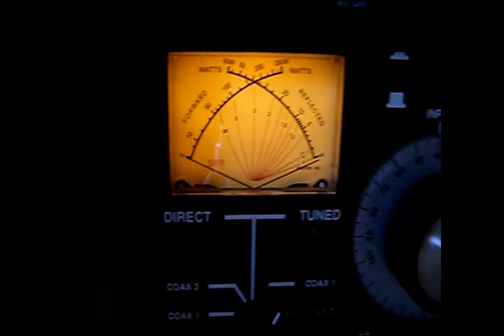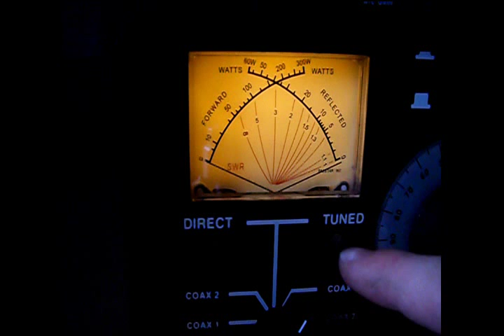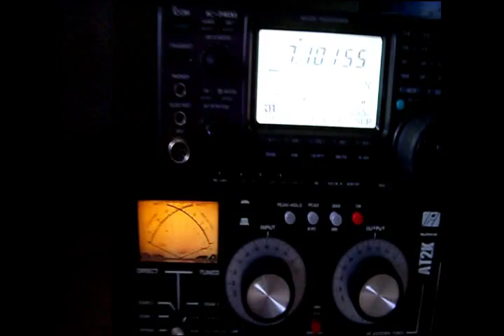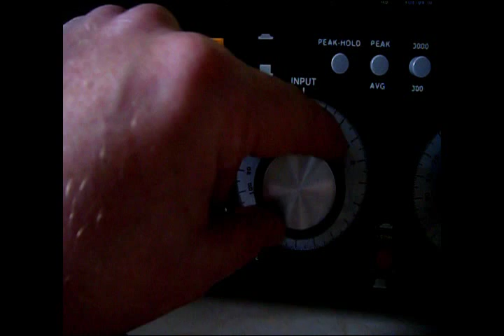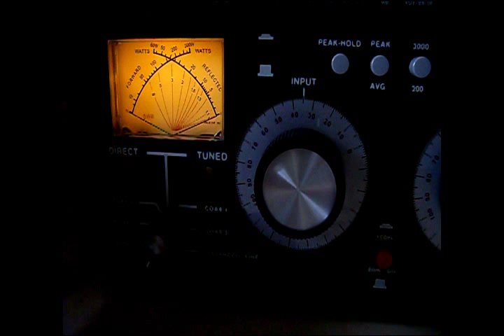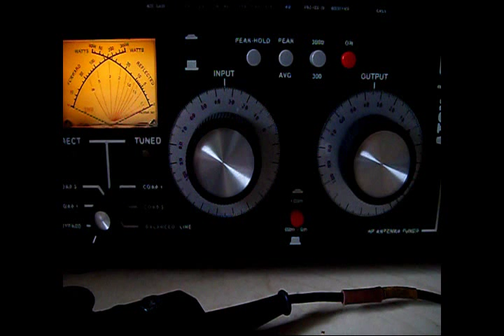The Palstar AT2K Review - M0VST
A run through of the features and my thoughts in the first weeks of using this high quality HF antenna tuner
An updated review after owning it for a few months is in the pipeline

73 de 2e0rky - kd8mgw